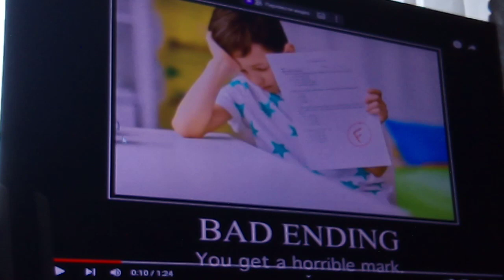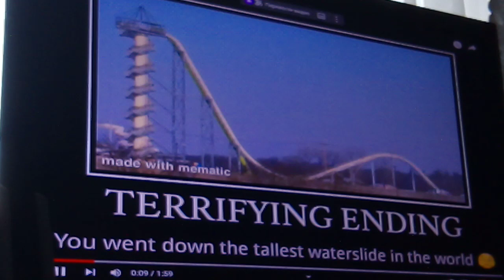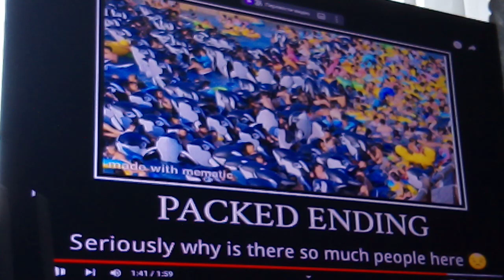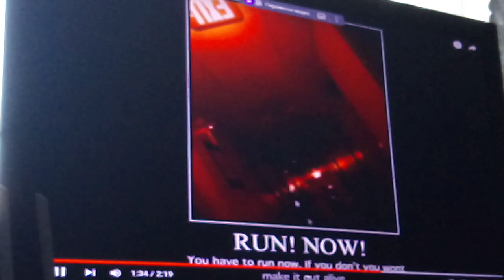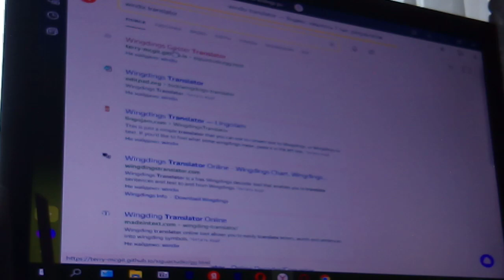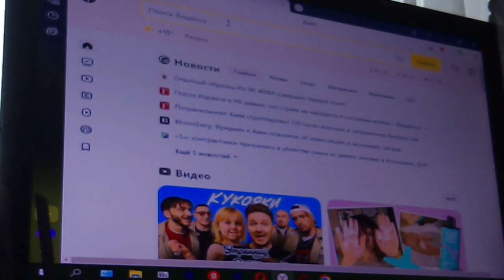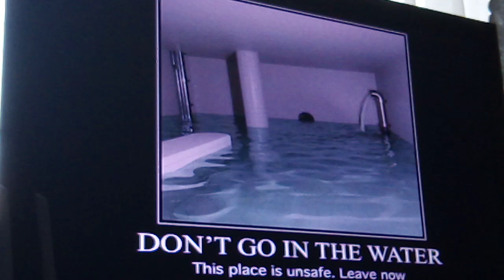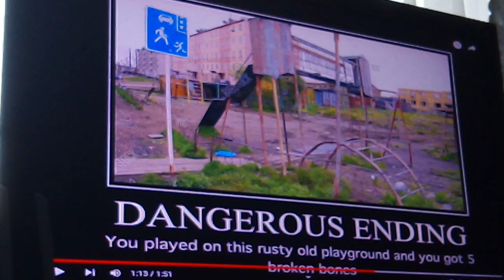КОНЦОВКИ В СТИЛЕ ДЕМОТИВАТОРА, ОПЯТЬ (с Егором)